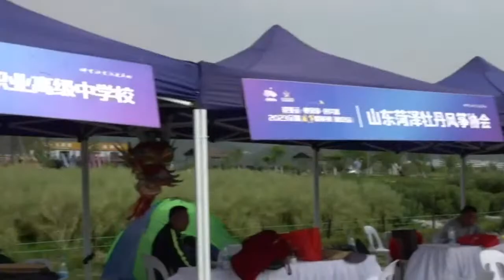Kite Race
Kite Race in Zhejiang province, China